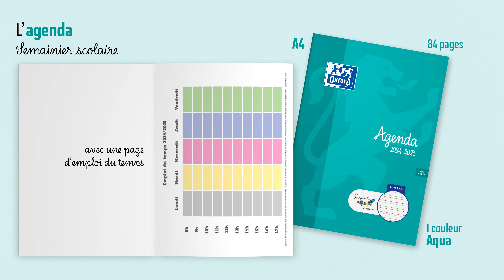Serpodile, l'organisation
Chez Serpodile, nous comprenons que chaque enfant est unique et mérite des outils adaptés à ses besoins spécifiques, notamment pour s’organiser. C'est pourquoi notre sélection de cahiers de texte et d'agendas est pensée pour faciliter le quotidien des jeunes dyspraxiques, dyslexiques, et plus encore. Nos produits sont conçus en étroite collaboration avec des professionnels de l'éducation spécialisée et des parents, pour assurer qu'ils répondent au mieux aux défis spécifiques rencontrés par ces enfants. Avec des repères visuels distincts et des espaces adaptés pour une écriture aisée, nos cahiers de texte et nos agendas encouragent l'autonomie et renforcent la confiance en soi.